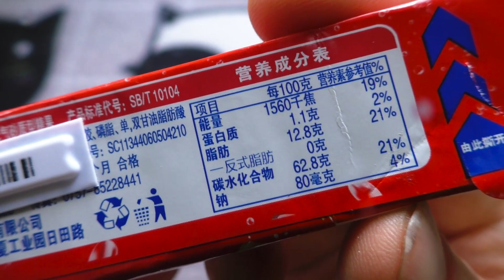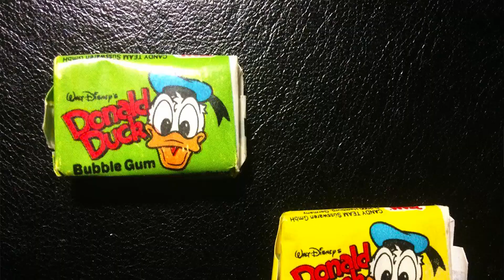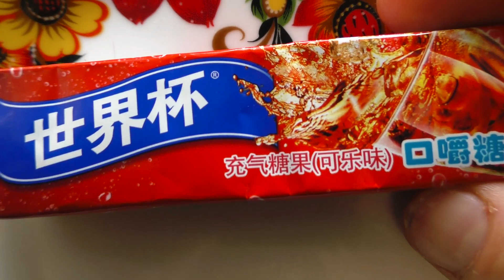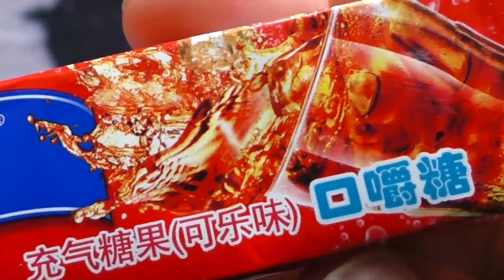Самая вкусная кола! Крутые Конфеты из Кореи жевательная Кока-кола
Чудо Корейское! Жевательная Кока - кола из Кореи. У нас такого я не видел.
Офигенная Корейская конфета, с убер насыщенным вкусом жевательная кока - колы.